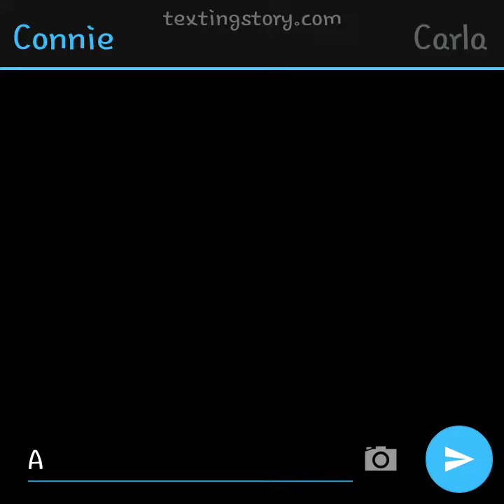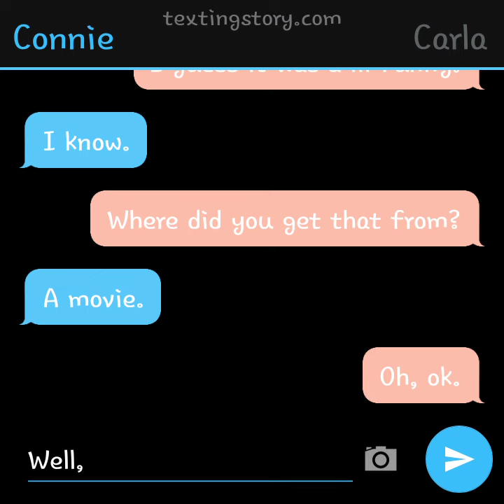Connie pulls a prank on Carla by text.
she pretended that she grew into a giant. but it was a good prank.